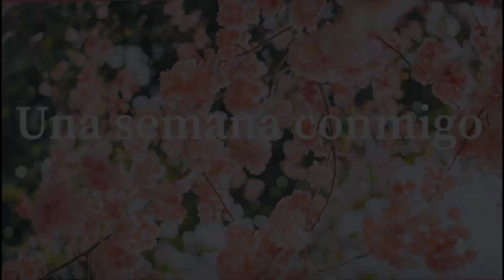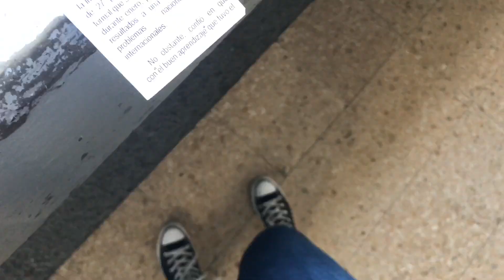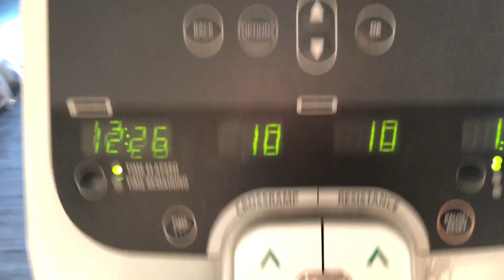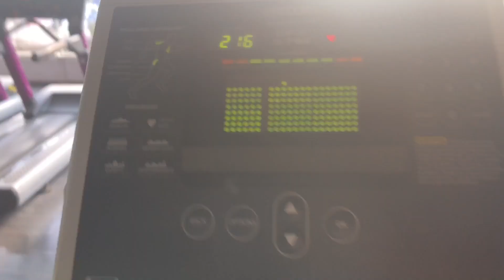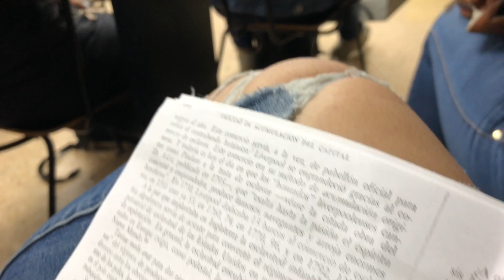Una semana conmigo en la universidad